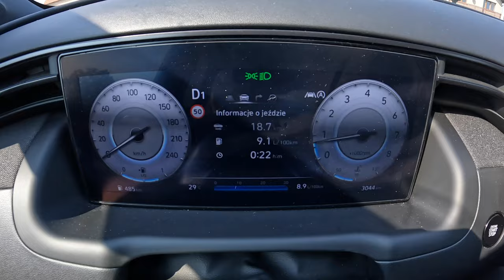NEW Hyundai Tucson N Line 2023 [1.6 T-GDI 48V 150HP] |0-100| POV Test Drive #1811 Joe Black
Car: Hyundai Tucson N Line 1.6 T-GDI 48V 150HP 2023

0:00 Intro
0:09 Walk-around and interior
2:00 Casual driving
5:51 Acceleration
6:12 Highway
9:00 Casual driving
15:49 Bumpy road
16:30 Engine view
17:12 Fuel Consumption

Engine: 1.6 T-GDI Petrol (Gasolina) 4-cylinders
Displacement (cc): 1598
Power: 110 kW/150 hp
Torque: 250 Nm
Transmission: 7-speed automatic
Traction: FWD ( Front-Wheel Drive )

Acceleration (0–100 km/h): 9,6 s.

Fuel Tank Capacity: 54L
Total Range: 794 km
Weight: 1491 Kg
Cargo Space: 620 Liter
Model: 2023
Date of Production : 2020-
Place of production:
Ulsan
Noszowice

Driver: Joe Black
Video: GoPro Hero 11 Black / Sony a6300 + Sigma 16mm f1.4
Audio: Zoom H2n (recorder) & Roland CS-10EM (binaural microphones)
Edit: MacBook Pro / Final cut Pro X